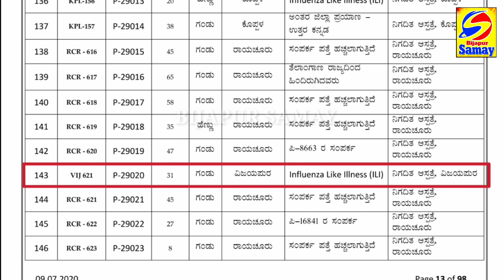BIJAPUR ME CORONA KA 1 AUR NAYA MAMLA AAYA SAAMNE | TODAY'S HEALTH BULLETIN REPORT | 09-07-2020